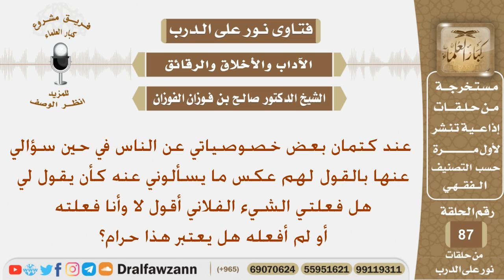ماحكم كتمان بعض الخصوصيات عن الناس حال السؤال عنها والجواب بغير الصحيح؟ الشيخ صالح بن فوزان الفوزان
نص السؤال:
عند كتمان بعض خصوصياتي عن الناس في حين سؤالي عنها بالقول لهم عكس ما يسألوني عنه كأن يقول لي هل فعلتي الشيء الفلاني أقول لا وأنا فعلته أو لم أفعله هل يعتبر هذا حرام؟
السيرة الذاتية :
للاشتراك في قناة الشيخ صالح الفوزان

رئيس الفريق
لمشروع كبار العلماء